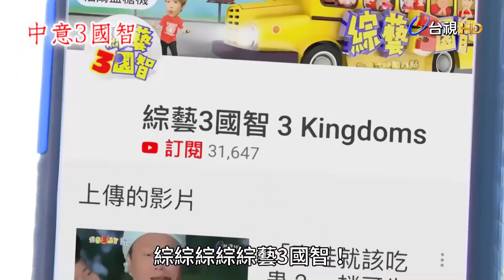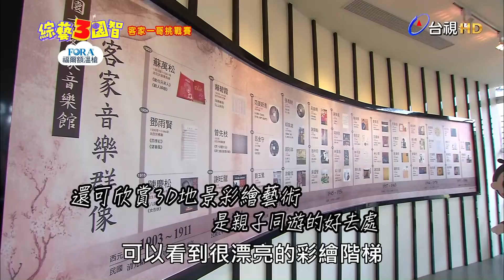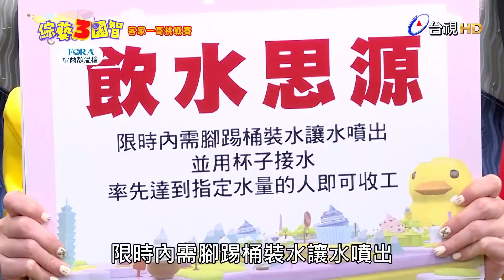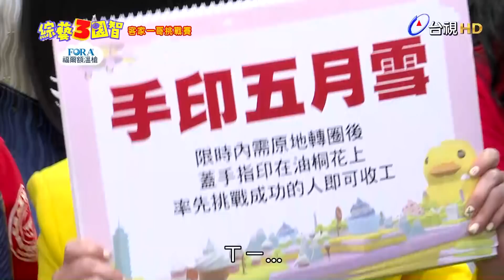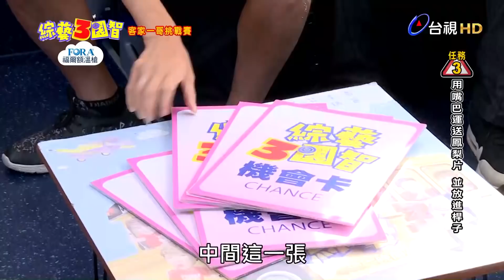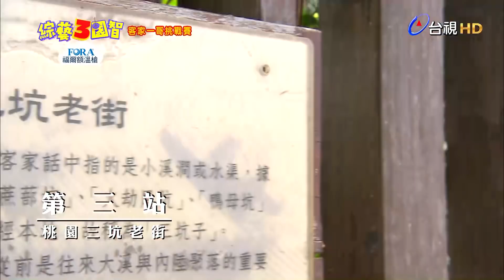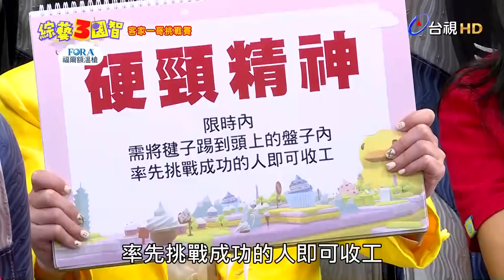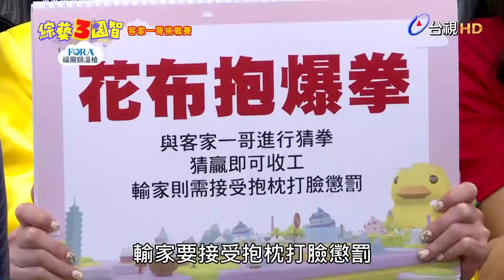「黑水槍決鬥」意外爆出潘若迪、花花分手原因？史上最狂特企「想下班？小鐘哥來把關！」綜藝3國智【客家一哥挑戰賽 第101集】20190105